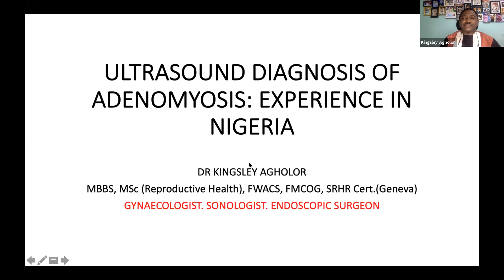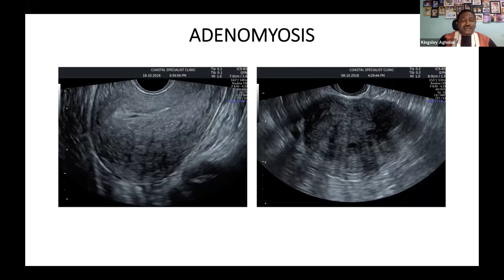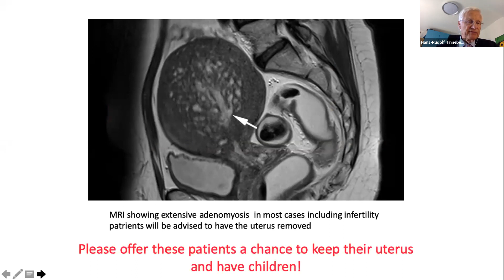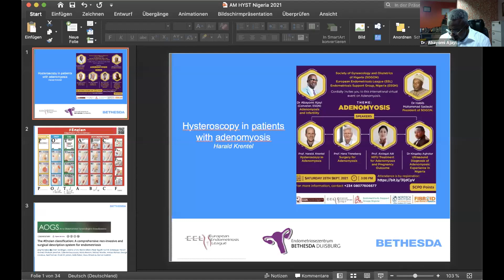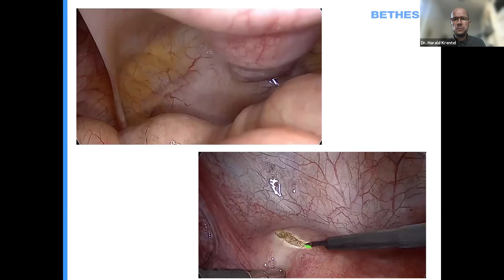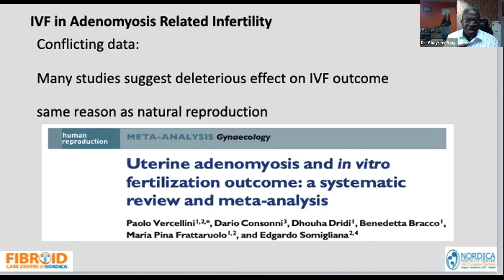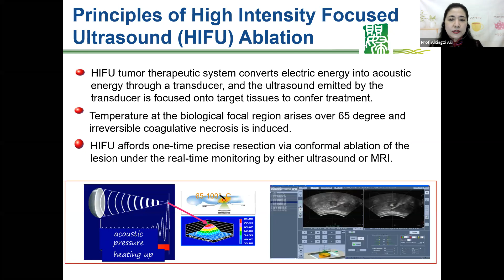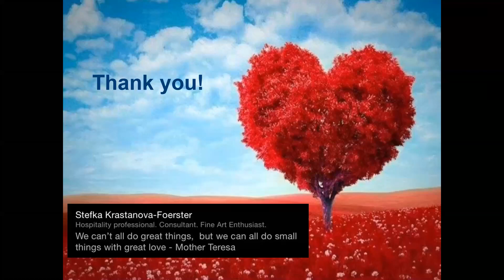Adenomyosis Webinar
This international virtual event on Adenomyosis was organized by Nordica Fertility Centre in collaboration with the European Endometriosis League, the Society for Gynaecology and Obstetrics of Nigeria (SOGON), and the Endometriosis Support Group Nigeria (ESGN).